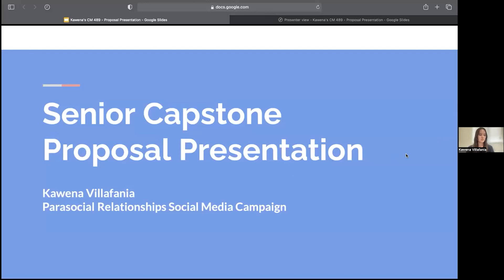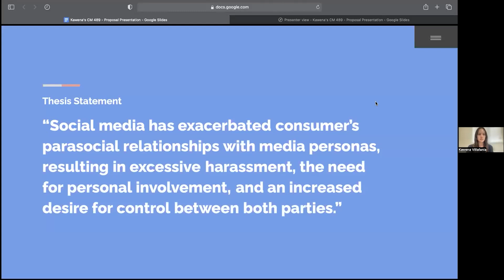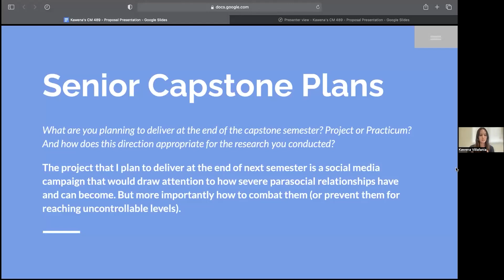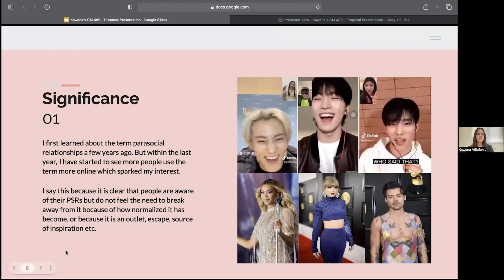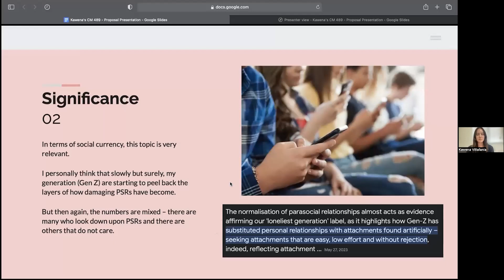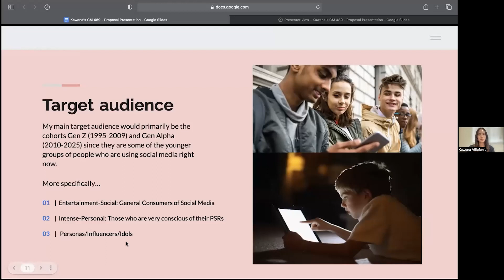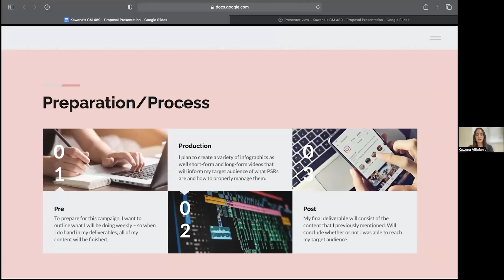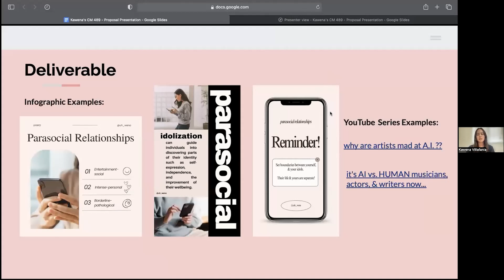Kawena Villafania - Parasocial Relationships Social Media Campaign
Abstract:
Parasocial relationships (PSR) have been a popular topic of online discussion as its negative effects have proliferated both online and offline. This essay examines the history of parasocial relationships in pop culture, and how social media has shaped the negative behaviors of people in PSRs. While social media allows fans to connect with their idols as well as other communities, it has also made it possible for them to exercise intrusive and aggressive behavior. Similarly, media personas have more control than ever when it comes to influencing and manipulating their supporters. Altogether, social media's influence on PSRs has led to more harm than good between both fans and media figures. In spite of this, effort can still be made into creating necessary boundaries to cultivate healthier levels of parasocial relationships.